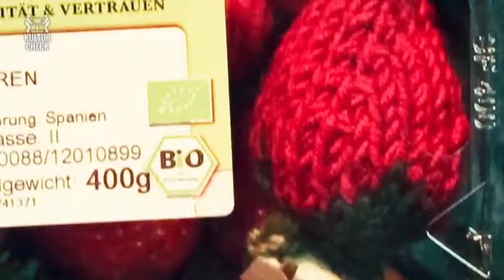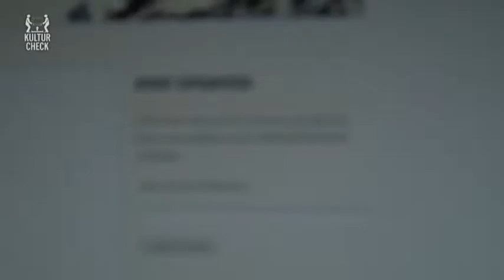KC - Panikstricken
KulturCheck# 490 / 2012
Redaktion, Kamera, Schnitt: Ütz